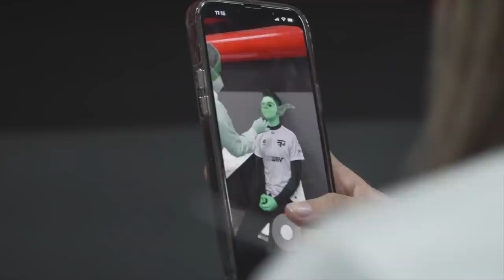VAMO PRA FINAL C@%$*“ - PLAYOFFS CBLOL (EP2)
ReXpeita que aqui só tem paiNzete finalista, fml! 😎 Se liga no Por Trás do CBLOL da AULA de lolzin na MD5 🆚 KaBuM!

Lança o feedback nos comentários (é BEM importante fml 🙏) e GOpaiN 🖤🤍❤️